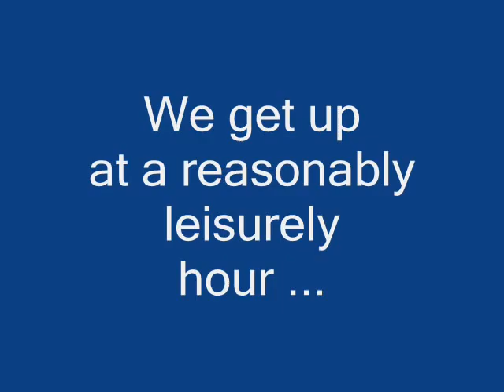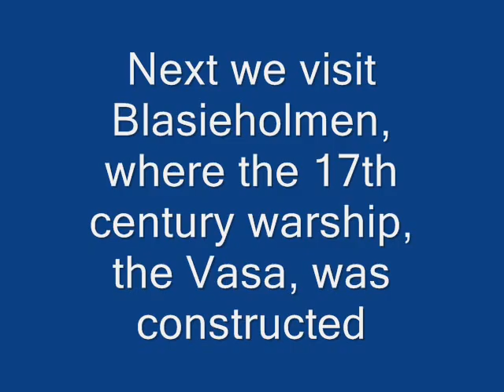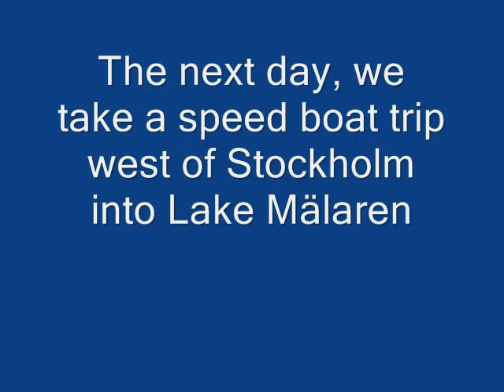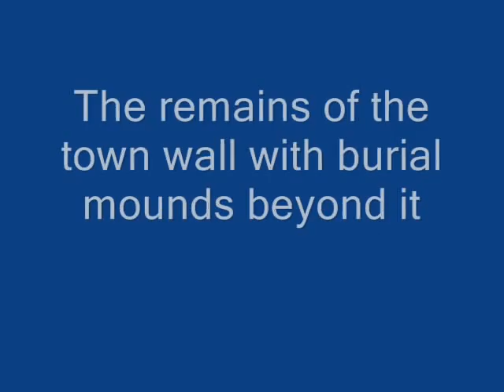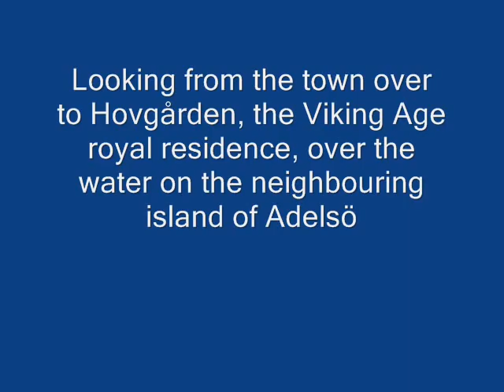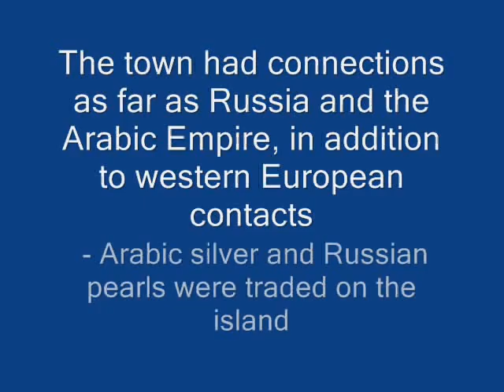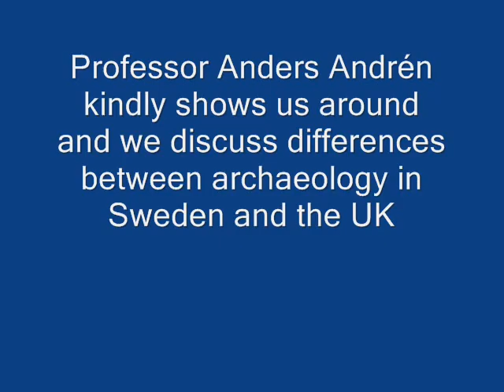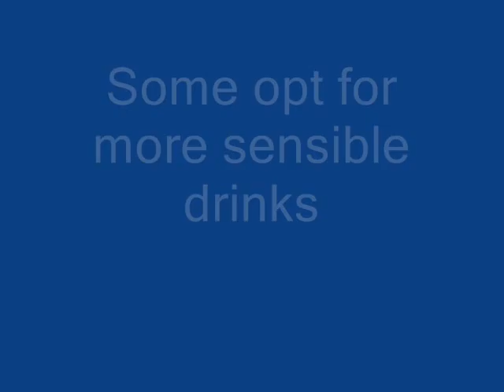Archaeology Trip to Stockholm 2007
University of Plymouth (Truro College) students visit Stockholm inlcuding the Vasa Ship Museum and Birka, Viking Age town